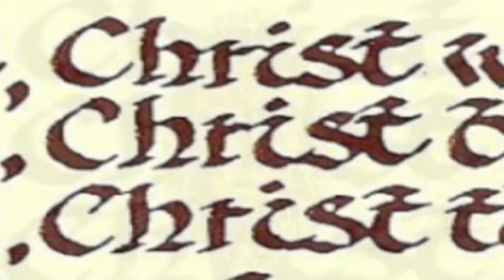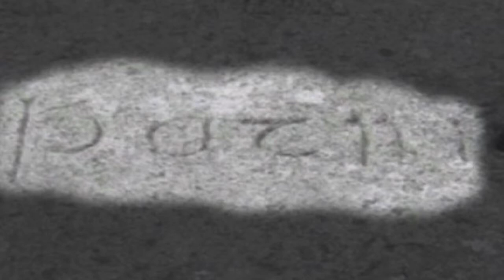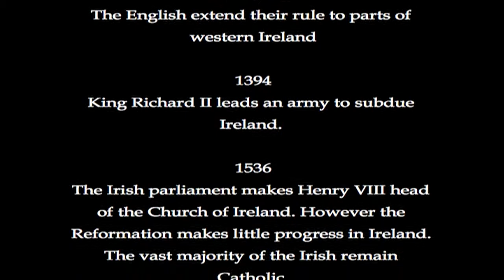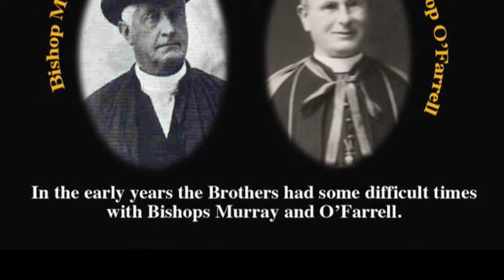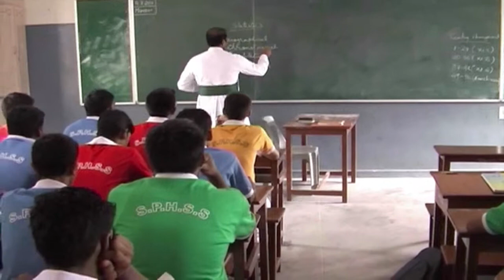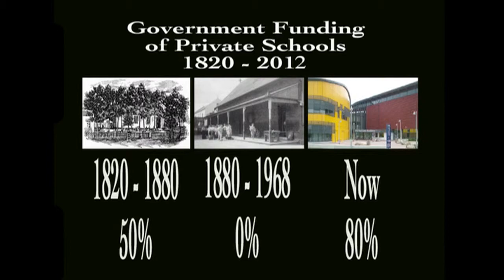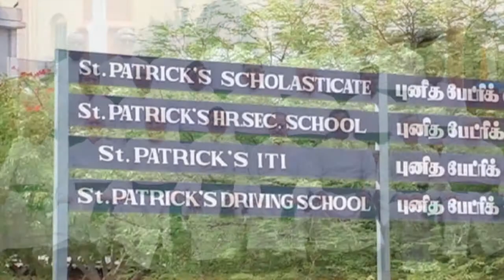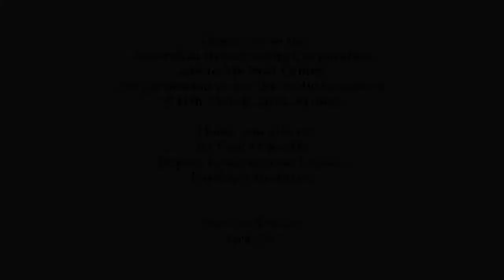St Patrick & The Patrician Brothers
This video was made from an ABC radio interview with our Deputy Congregation Leader
Br Paul O'Keeffe in March, 2012. In the interview Br Paul is asked about St Patrick,
Patrician spirituality, Patrician founder Bishop Daniel Delany, and about Br Paul himself.